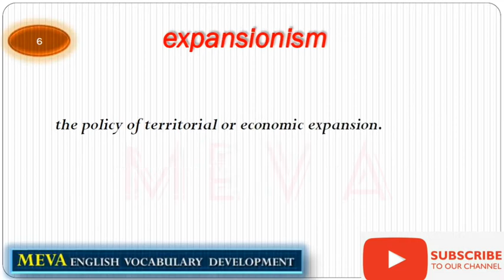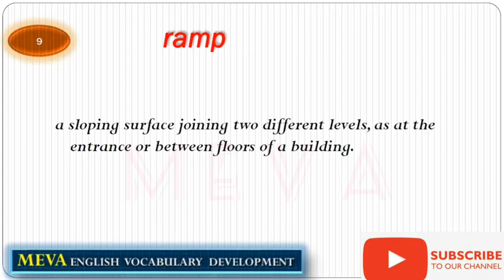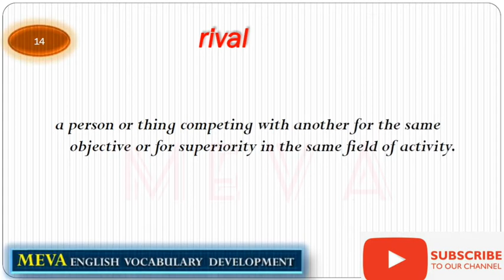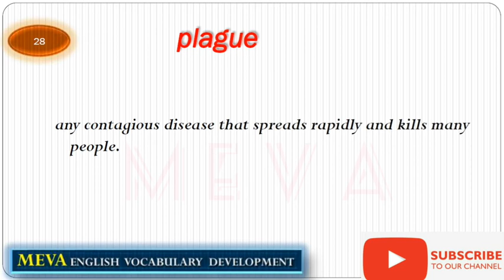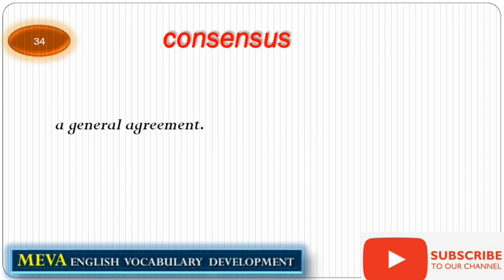ENGLISH VOCABULARY DEVELOPMENT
MEVA ENGLISH VOCABULARY DEVELOPMENT
Vocabulary Development
English Words with Meaning | Improve Your English Vocabulary Words |
Vocabulary Development |Learn Newspaper Vocabulary

english words || most important english words || english words meaning in english || daily vocabulary english || daily vocabulary english in tamil || daily vocabulary english in malayalam